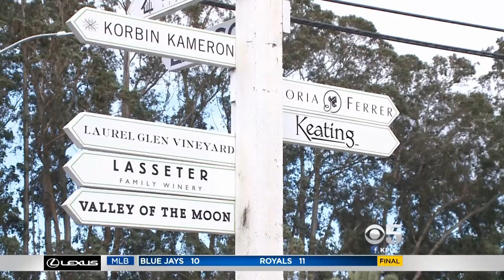KPIX Sonoma Stompers Sean Conroy First Openly Gay Pro Baseball Player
produced and edited by Brian Stites
photographer: Anthony Catchatoorian